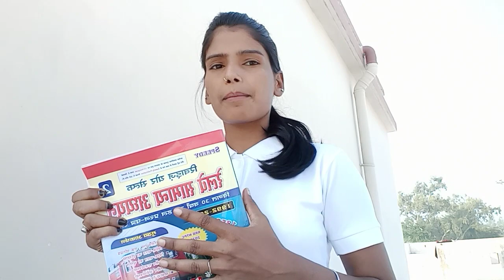बिहार पुलिस और दरोगा का नया सिलेबस बहुत वेकैंसी आ रही है दिवाली से पहले